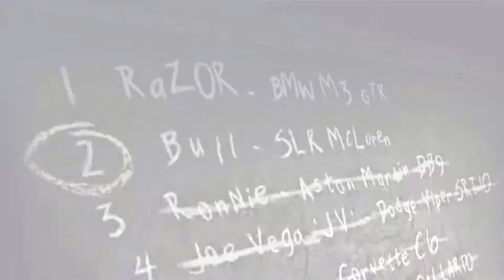Defeat The Greatness Toru Sato Blacklist #2 | NFS: Need For Speed Most Wanted